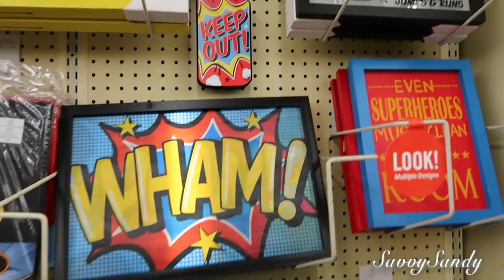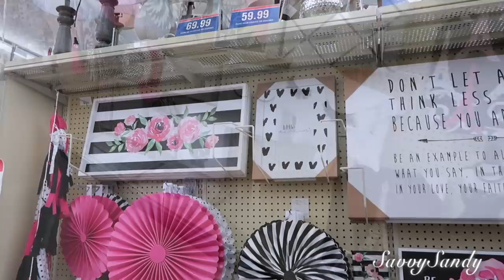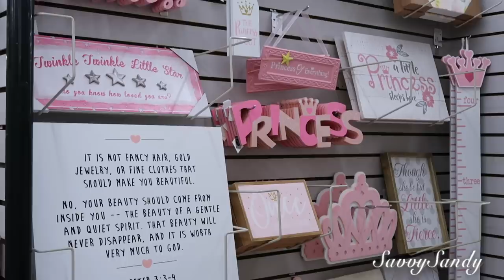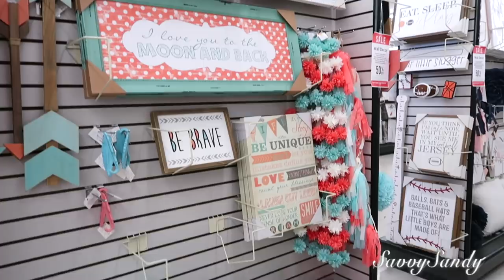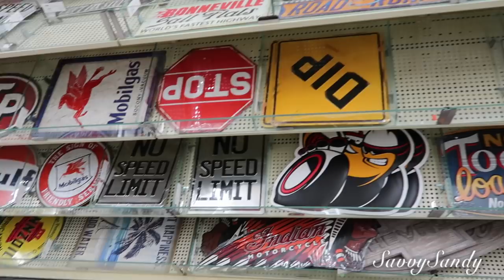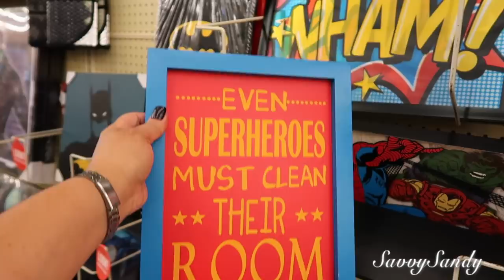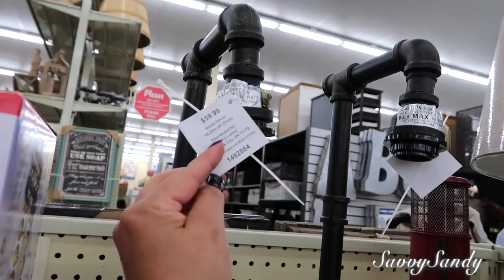RECORRIDO POR LA TIENDA HOBBY LOBBY // IDEAS PARA DECORAR LAS HABITACIONES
Los invito a ver decoraciones bellas para las habitaciones de niños, adolescentes o jóvenes , con diferentes colores y materiales, espero te ayuden estas ideas.

✓ Comparte !